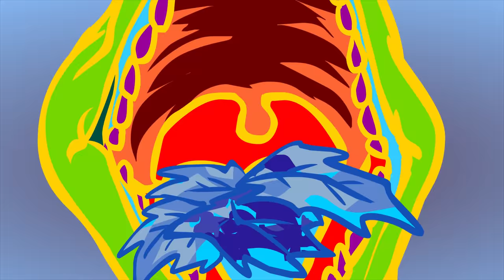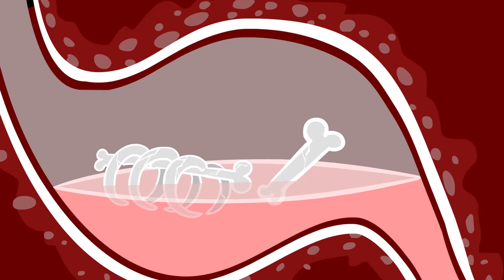Top 5 Dinosaur Songs | Best Dinosaur Cartoons for Kids from Dinostory by Howdytoons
Here are our five best Dinosaur songs! Which dinosaur is your favourite? Sing along with these great Dinosaur songs from Dinostory by Howdytoons!

This compilation video includes:
0:00 T-Rex Chases Triceratops
2:10 Velociraptor
4:19 Giganotosaurus
6:27 Brachiosaurus
8:56 Dinosaur Battles｜No Don't Eat Me

Howdytoons brings you the best music videos and cartoons for kids including Dinostory, Rainbow Songs and Rock'n'Rainbow.